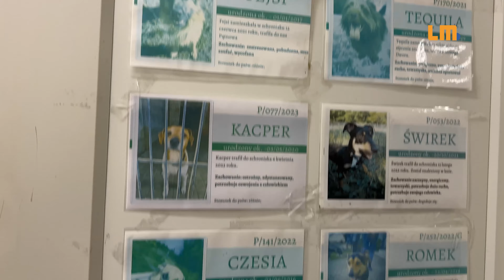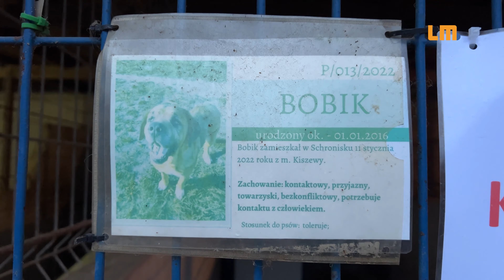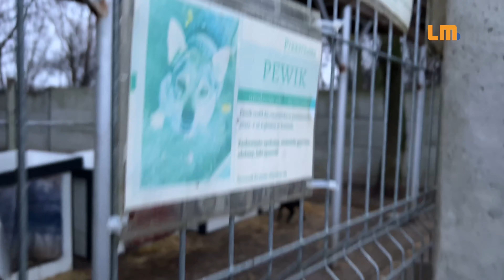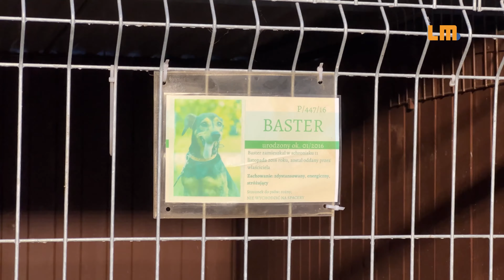Zaadoptuj psiaka. Poznaj bliżej bohaterów naszej akcji!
Żabcia, Bobik, Edgar, Baster i Talib. To część bohaterów akcji portalu LM.pl i konińskiego schroniska dla bezdomnych zwierząt. Poznaj ich bliżej!